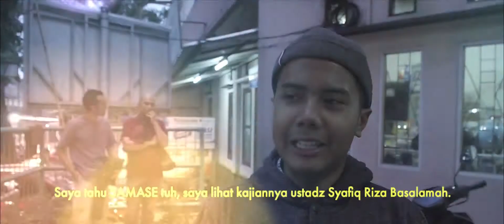Apa Kata Mereka? - Testimoni Kenapa Mereka Memilih Samase